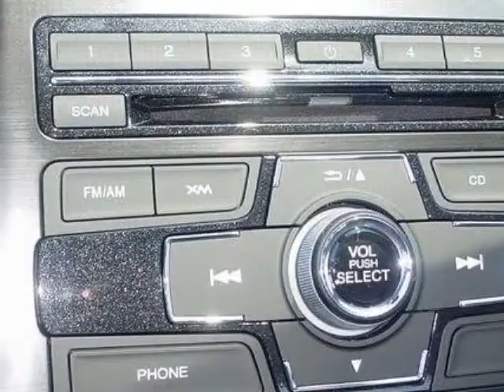2013 Honda Civic Hybrid 4dr Sdn L4 CVT Sedan - Rock Hill, SC